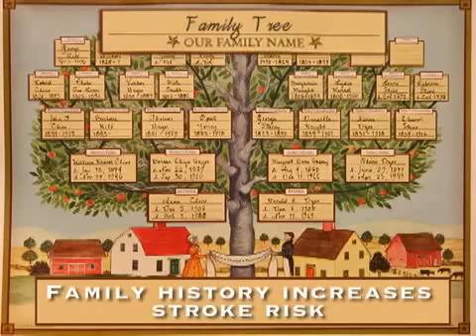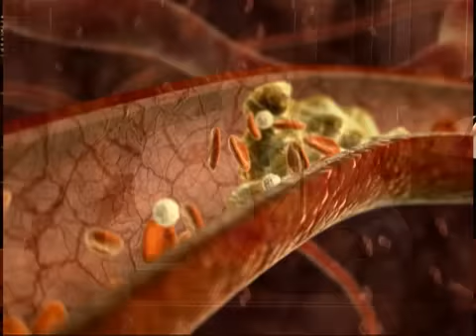Risk Factors For Stroke (Stroke #2)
One in 16 deaths in the United States is directly related to a stroke.